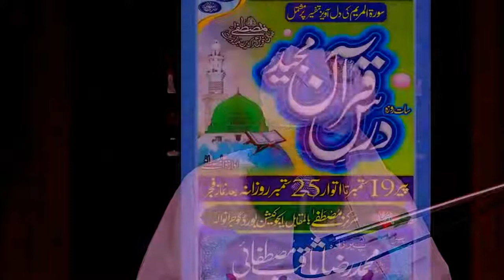214 Ghous E Azam Ki Karamat Abdul Qadir Jilani & Hazrat Ibrahim ka Zikr Muhammad Raza Saqib Mustaf